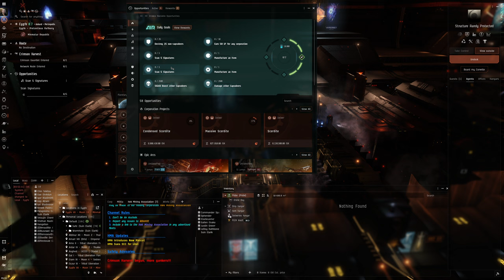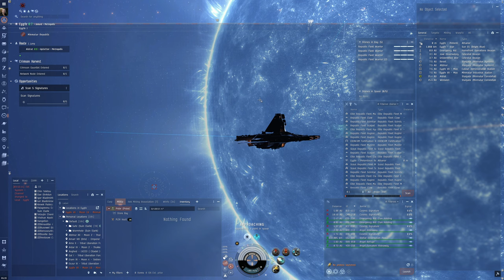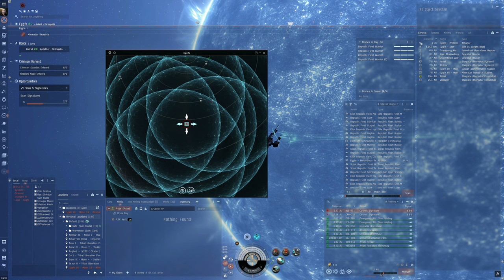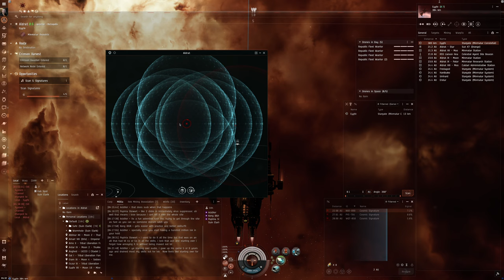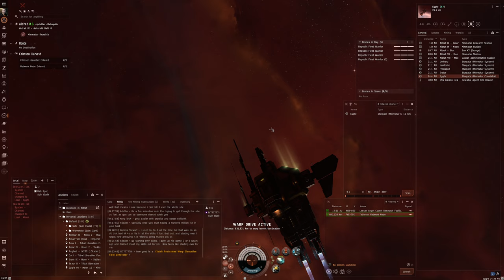Hello World: EVE Online Alpha Experience, Day 792